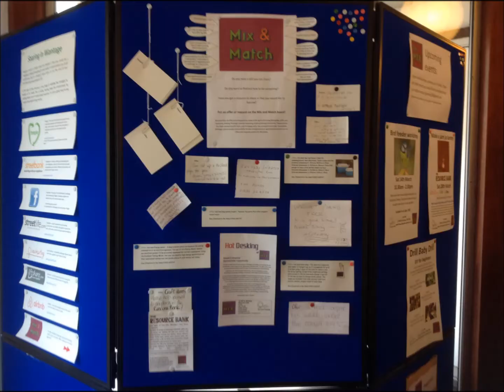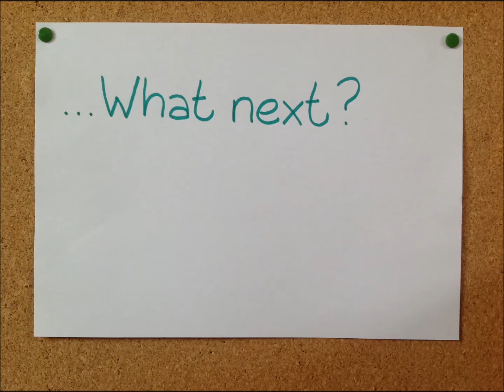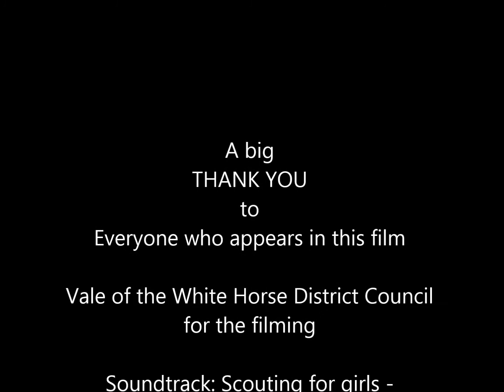What's in The Mix?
The journey of The Mix from derelict shop to community space. The Mix is run by Sustainable Wantage, it offers skill-share days, recycled craft workshops, and resource swaps, as well as providing hot desking facilities and being available for hire by local groups. We are currently seeking funding to be able to continue in The Mix and expand the activities and projects we run.